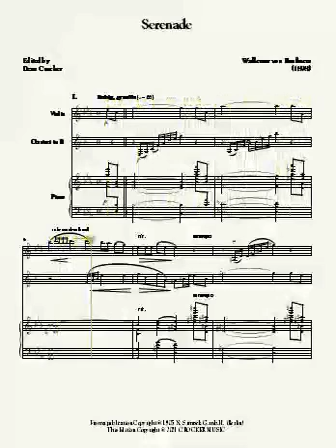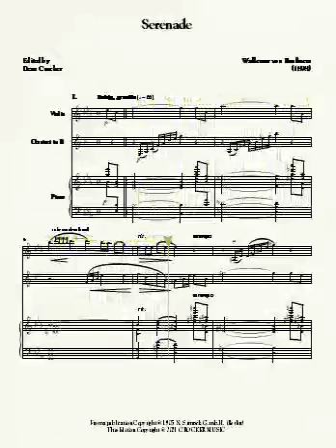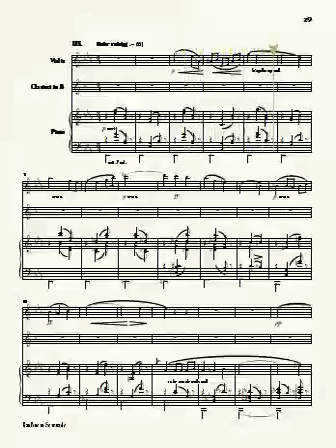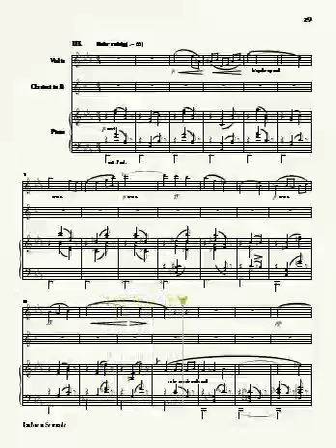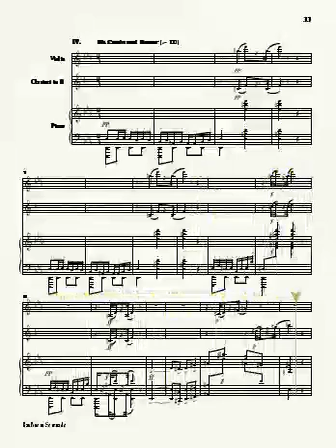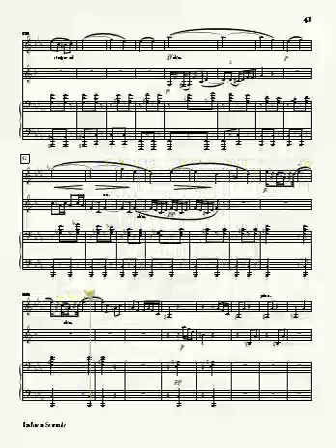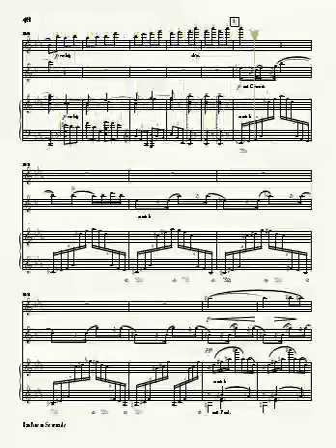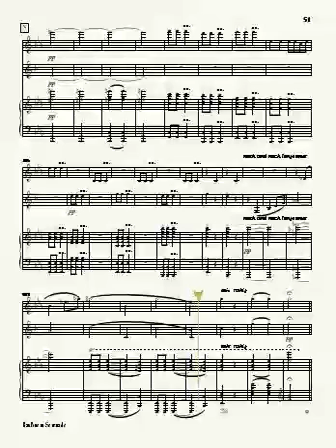"Serenade in E-flat" by Waldemar von Baußnern (1866-1931)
New edition by Dean Crocker, based on a German publication from 1905; composed ca. 1898. [Piano, violin, & clarinet]
· This music is intended for live performance by live musicians.